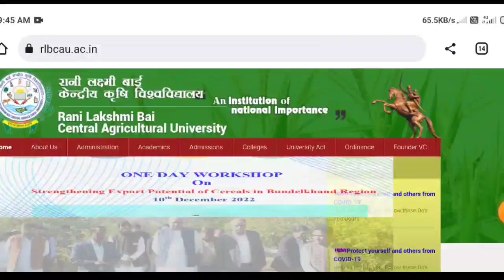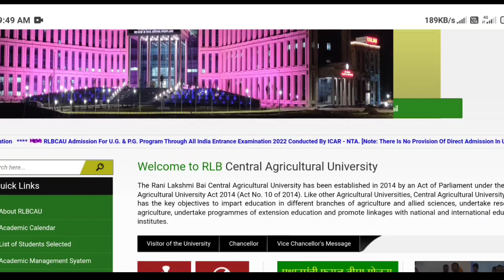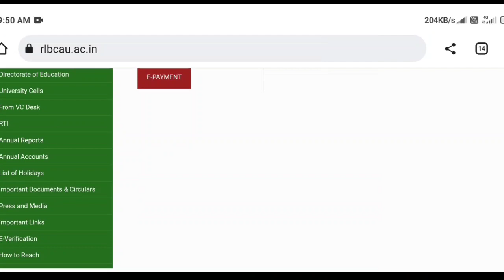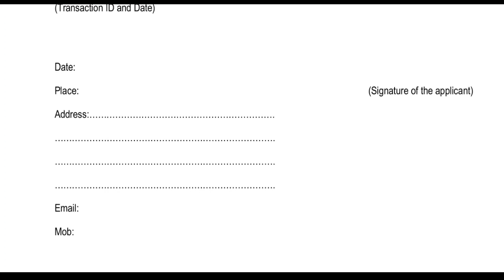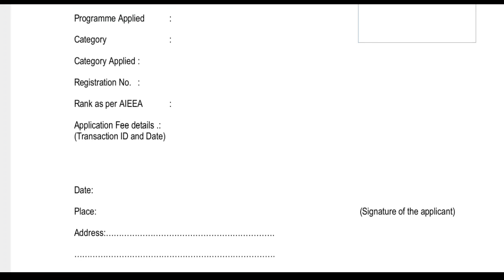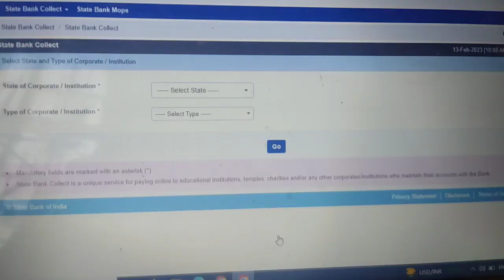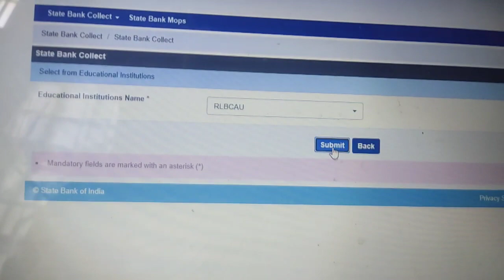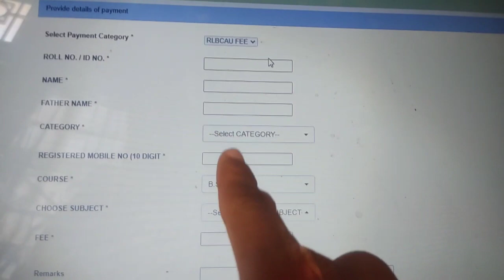ICAR UG SPOT ROUND RLBCAU SPOT COUNSELLING कैसे फॉर्म fill करे❓ PAYMENT कैसे करे❓ step by step ICAR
icar ug...

icar2022cuttoff ICAR counselling UG/PG/PHD OFFLINE REPORTING today latest updates👍💯 Class & hostel allotment update

2022| ICAR exam latest update l icar 2022 latest update|
2022
Low Cut_off_Universities
RPCAU pusa